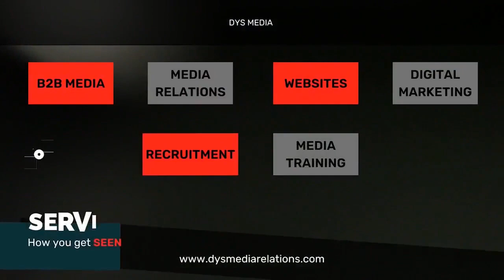Follow the science! Our favorite scientist Mark Mills returns to tell us about his book and more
Mark Mills joins us again, this time for what was our first livestream episode! Maybe you missed the live show, but here it is in all its glory.

He's a senior fellow at the Manhattan Institute, a physicist with a background in mining and manufacturing. Last time he told exactly why there won't be near enough minerals for the "energy transition." Now he's hear to tell us a whole bunch more.

Mark deals the harsh truth on:
- Why we should be optimistic
- Technology that will actually make things better, as covered in his book (link below)
- Why EVs aren't as clean or simple as you might think, and why they're going to send our automotive jobs overseas
- Why the recent dial-back of net zero goals in the UK matters
- Flying cars and walking cars!

It's a deep (but also often funny) episode, and well worth your time! Check it out, and do check out Mark's book too. (I've got my copy!)

PS - many thanks for her excellent work as our producer on this one to Gail Robertson, Chief Curiosity Officer at GailNow and at her Curious Minds web show - do check it out too!